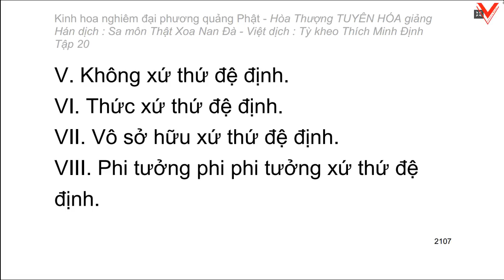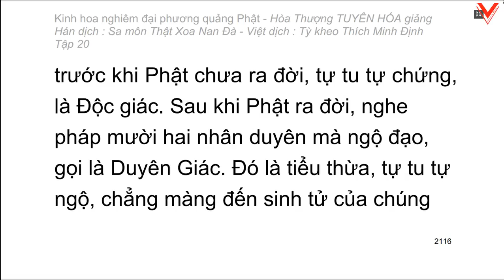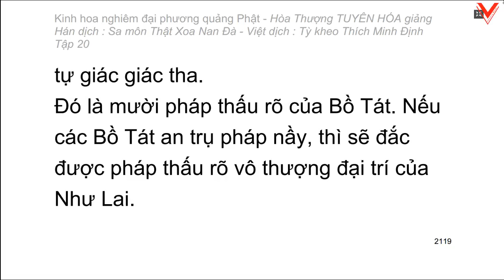Kinh hoa nghiêm - hoà thượng Tuyên Hoá giảng giải - Tập 20/25 (tiếp theo)